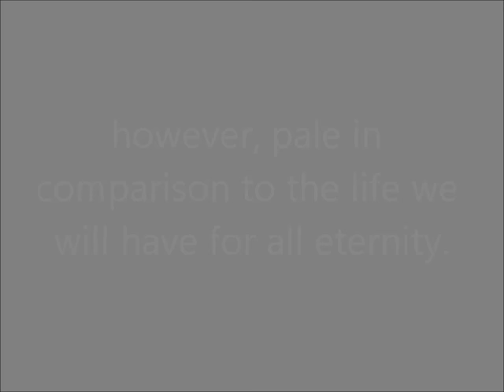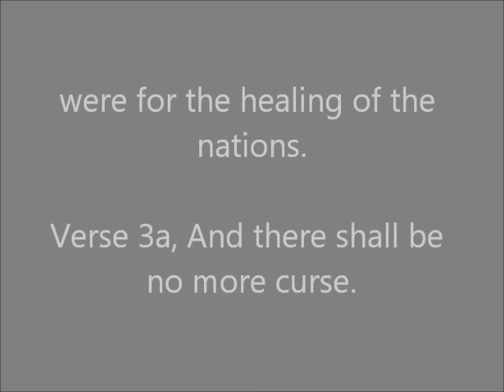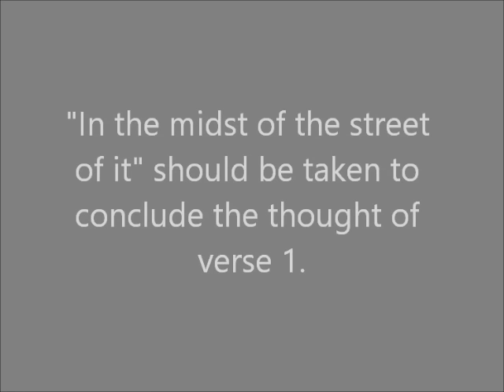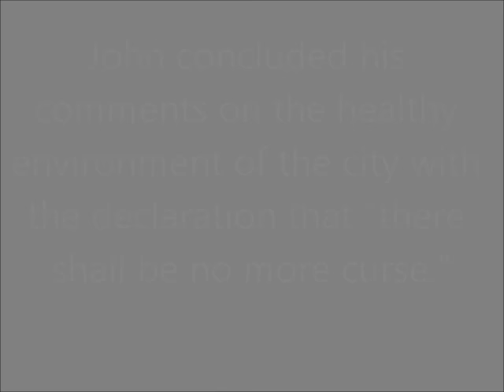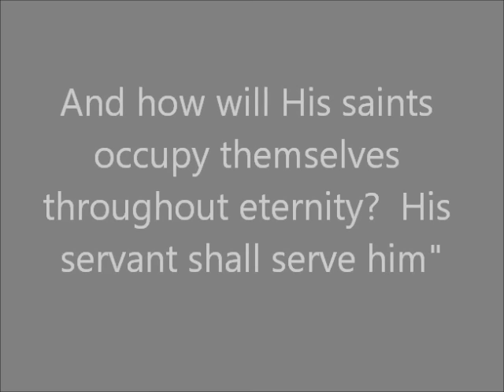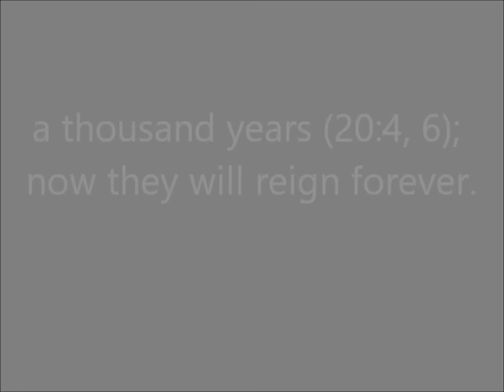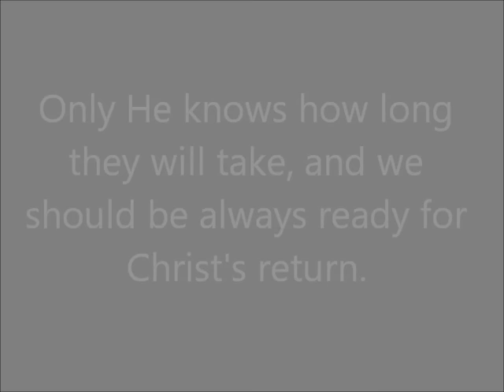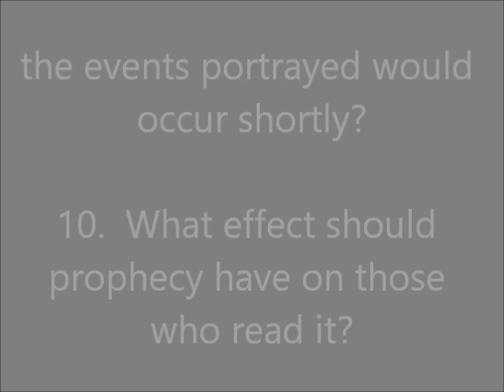Sunday School Lesson November 20, 2016 Living Waters